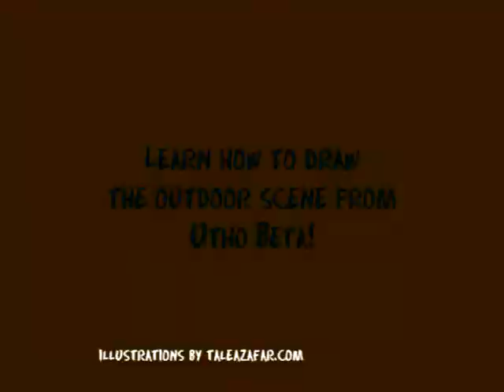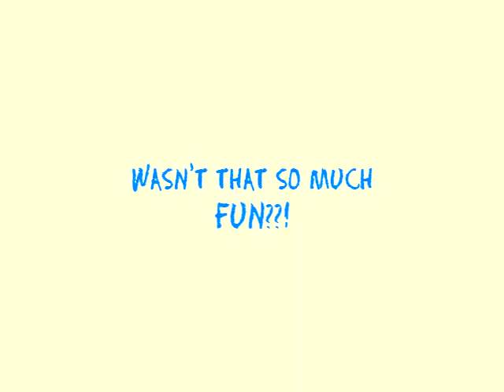HDI Utho Beta outdoor scene